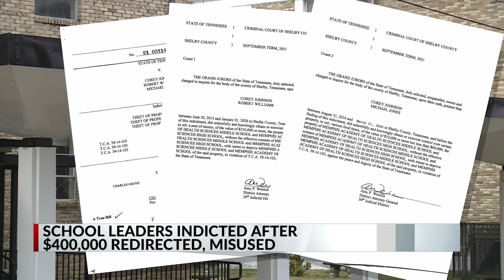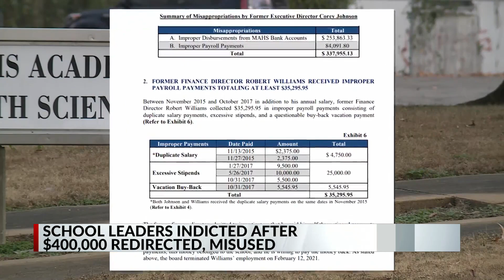Memphis charter school leaders indicted; nearly $400K stolen